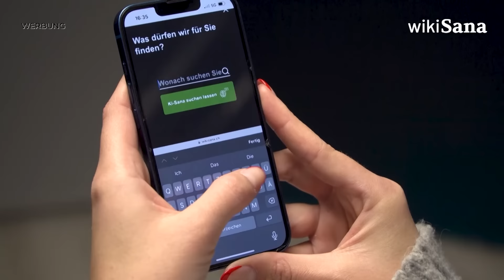Der Wahre - und über die Wahrheit: Ein Dialog zwischen den Religionen | Sinn des Lebens | QS24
In seinem Buch über die 99 Namen Gottes taucht David Steindl-Rast OSB, ein österreichisch-US-amerikanischer Benediktinermönch, Eremit, spiritueller Lehrer und weltweit tätiger Vortragsreisender, in die Vielfalt der Namen Gottes ein. Mit seiner christlichen Prägung im Blick betrachtet er den Koran und die darin aufgeführten 99 Namen Gottes. Dabei interpretiert er diese Namen mit einer beeindruckenden Tiefe und schafft es, eine Brücke zwischen den beiden großen Weltreligionen zu bauen.

Als Studiogast begrüßen wir Hüseyin Haybat, einen Islam-Gelehrten, Lehrer und Schüler des Sufismus. Im Gespräch zwischen Hüseyin Haybat und dem Moderator Alexander Glogg liegt der Fokus auf dem Namen "Der Wahre - und über die Wahrheit". Herr Haybat bringt seine einzigartige Perspektive und seine Erfahrungen ein, um die tiefgreifende Bedeutung dieses einen Namens Gottes zu beleuchten und zu interpretieren. Zudem diskutieren sie über das Konzept der Wahrheit, um zu verstehen, was Wahrheit in beiden religiösen Traditionen bedeutet.

Das Gespräch zwischen Steindl-Rast und Haybat verspricht eine inspirierende und bereichernde Auseinandersetzung mit dem Thema eines Namens Gottes und dem Konzept der Wahrheit aus beiden religiösen Traditionen. Es bietet einen spannenden Einblick in die unterschiedlichen Interpretationen und Ansichten zum Thema "Der Wahre - und über die Wahrheit".

▬ Zu Gast ▬▬▬▬▬▬▬▬▬▬▬▬▬▬▬▬▬
Hüseyin Haybat, Islam-Gelehrter und Lehrer/Schüler des Sufismus
Moderation: Alexander Glogg
Sendungsnummer: SdL_240422_S4_hayabat

Hüseyin Haybat
Alte Heerstraße 36
DE-69168 Wiesloch